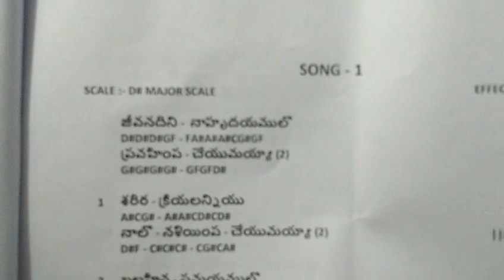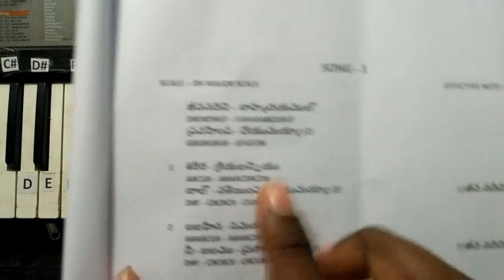YESU NANNU PREMINCHINAVU SONG IN PIANO || TELUGU CHRISTIAN SONGS IN PIANO || THEORY - 7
Free Piano online material sample book Pdf. ఈ Demo book(Pdf) ఉచితం.

For details:-
P. Praveen kumar

ఇక్కడ మీకు కొన్ని ముఖ్యమైన Pdf Files links క్రింద ఇవ్వబడినవి.

ముఖ్య గమనిక :- 👇👇👇👇👇👇👇👇👇👇👇👇👇👇👇👇👇👇👇👇👇👇
👉👉👉 పై నున్న ఒక్క book = 99 + 9 (Service charge) = 108/-
 (3 books 3×108=324). ఈ 3 books కలిపి 250/- మాత్రమే. Direct మీ whatsapp కి పంపిస్తాను.

★★★ కర్ణాటక సంగీతం రాగాలు (49 రాగాలు) తో కూడినటువంటి Pdf file ఉంది. ★★★
Note :- కర్ణాటక సంగీతం book గురించి నా Number కి Call చెయ్యండి.

ఒక్కసారి మీరు క్రింద ఇవ్వబడిన Playlists కూడా చూడండి.